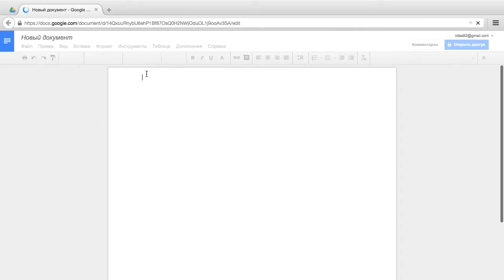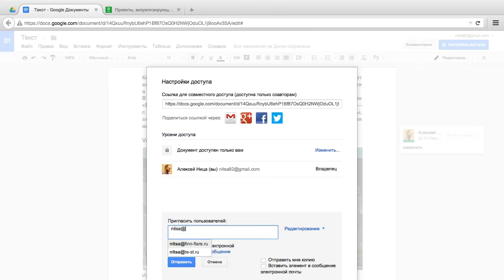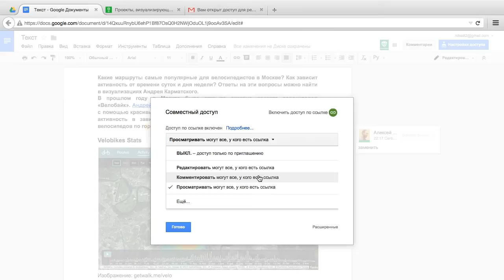Google Документы: возможности и настройки доступа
В этом видеоуроке вы узнаете о привычных для многих Google документах, а именно о текстовом редакторе и настройках доступа